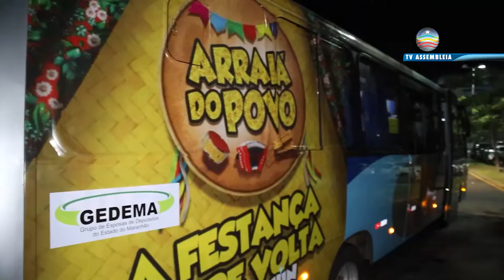Informe Alema 16/06/2022